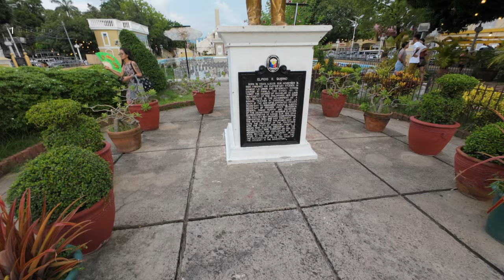Mesmerizing Dancing Fountain at Plaza Salcedo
Witness the mesmerizing dancing fountain at Plaza Salcedo in this stunning video. Enjoy the beautiful display of lights and water choreography!

00:00 Highlights
00:21 Intro
00:32 Plaza Salcedo
01:08 Monument Of President Elpidio Quirino
01:32 Walking to our seat for the dancing fountain show
02:12 Taking picture of my Asawa
02:33 Our view for the show (before dark)
02:41 Dancing Fountain (Song 1)
04:07 Dancing Fountain (Song 2) Muted audio for copyrighted song
07:18 Outro

DJI Osmo Action 4 with D-LOG 4K 24 FPS using the stock lens. Color grading was done using DaVinci Resolve.

🎥 • Philippines